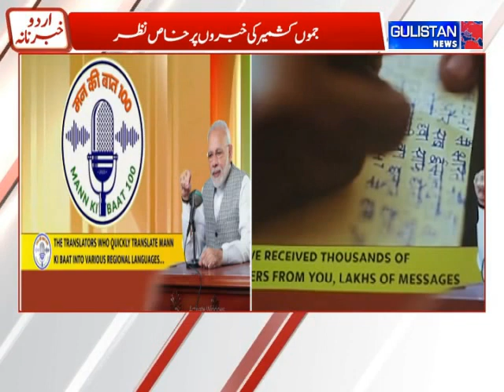Urdu khabarnam || Latest News || Gulistan News